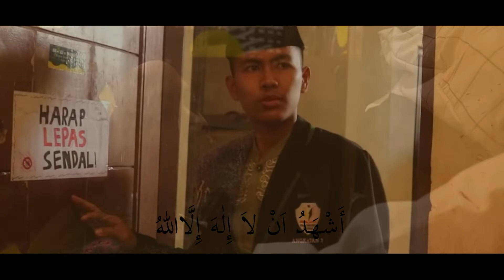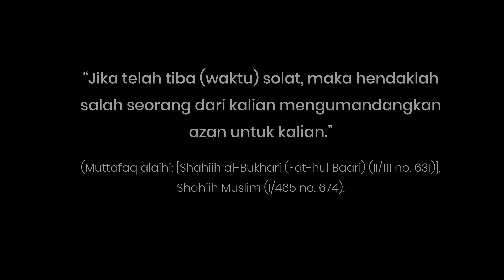ADZAN MERDU SEKOLAH CENDEKIA BAZNAS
adzan siswa Sekolah Cendekia BAZNAS atas nama Alif Rabbani asal Provinsi Jambi. mengambil latar cerita siswa Sekolah cendekia BAZNAS yang berubah menuju lebih baik dengan semua lingkungan yang mendukungnya. ustadz yang mengingatkan dan membimbing serta teman yang tak pernah melepaskan. video ini diambil dengan plot di Sekolah Cendekia BAZNAS.